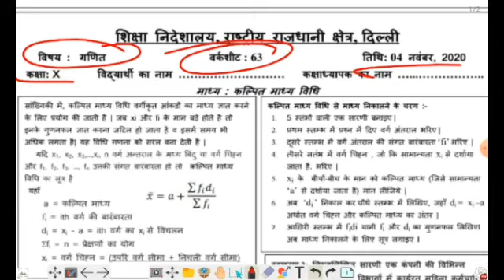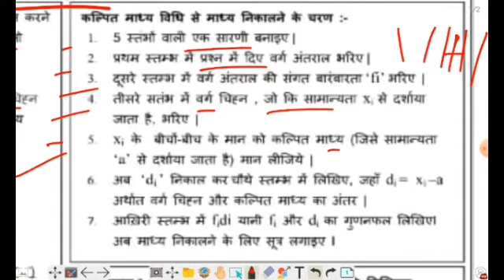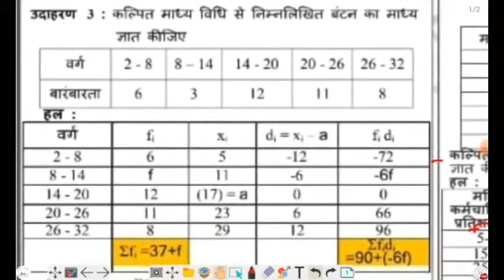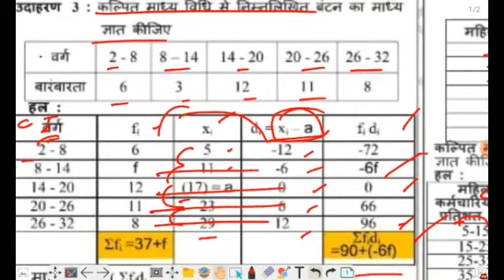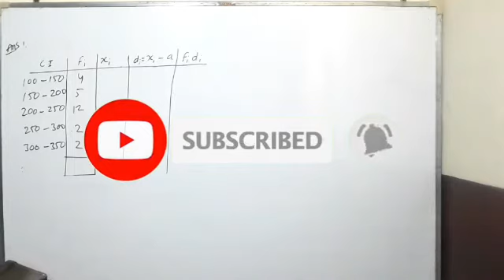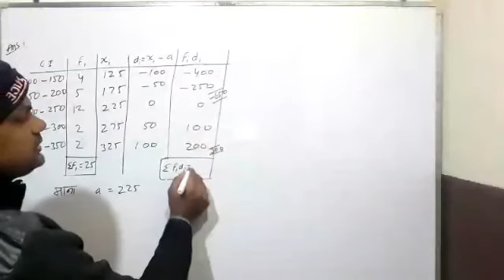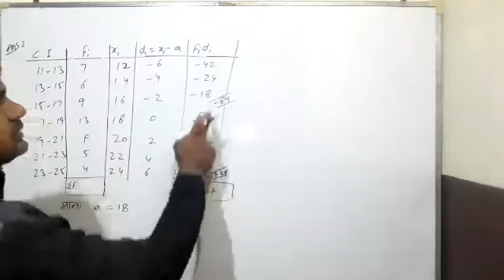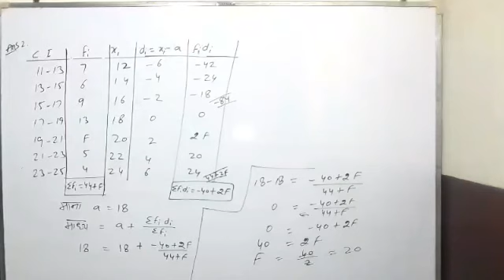Class 10 worksheet 63 Maths (04/12/2020)/ Worksheet 63 Maths Class 10/ Worksheet 63 Class 10 Maths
Class 10th Fully Solved Maths worksheet 63 in hindi, ( Date- 04/12/2020 )/ Worksheet 63 Maths/ 63 Worksheet maths class 10th,  maths worksheet 63

Please watch Complete video to understand the Concept Mean by Assumed mean Method